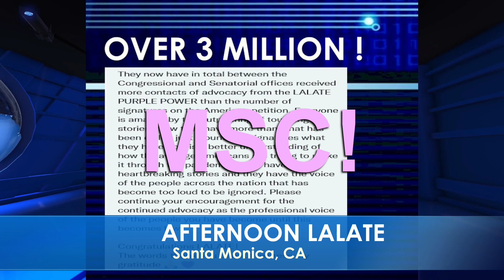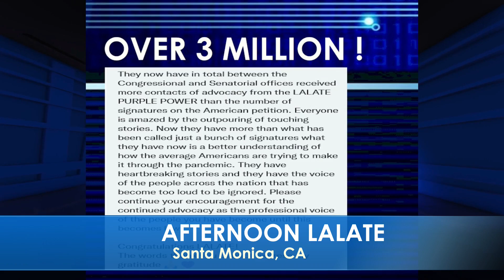$2,000 STIMULUS CHECKS, VOTE TUESDAY!! FOURTH STIMULUS CHECK UPDATE TODAY 2022: 4th Stimulus CHECK 🌊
🌊 AFTERNOONS LALATE 🌊January 16 2022 🦅 💜 JOIN as a Member | ☑️ SUBSCRIBE | 📬 LALATE ALERTS | Fourth Stimulus Check Update Today 2021 | Fifth Stimulus Check | Multiple Monthly Stimulus Check Update | $1400 Third Stimulus Check & Third Stimulus Package Update 2021 | Second Stimulus Check & Second Stimulus Check Update 2020 | $10,000 EIDL GRANT CARES ACT 2020 | $2,000 CASH ACT 2020 | $2400 ($200/month) SSI SSDI SA VA RB Bill 2021 | $50,000 Student Loan Debt Forgiveness Bill 2021 | National and Sports News 2021 | Also covered: PUA, FPUC, LWA, EIDL, UI, Hazard Pay. | Fourth Stimulus Check Update and stimulus package update and stimulus check 4 update and fourth stimulus package and stimulus check update | $3600 $3000 Child Stimulus Check | $1400 Paid Sick Leave | $1500 Earned Income Tax Credit | $5,000 EIDL Check. || CONFIRMED! FOURTH STIMULUS CHECK UPDATE TODAY 2021: HUGE 4th Stimulus CHECKS IN BILL 1st LOOK Encore | EXCLUSIVE! FOURTH STIMULUS CHECK UPDATE TODAY 2021: HUGE 4th Stimulus CHECKS IN BILL 1st LOOK Encore | $2,000 STIMULUS CHECKS, VOTE TUESDAY!! FOURTH STIMULUS CHECK UPDATE TODAY 2022: 4th Stimulus CHECK 🌊

0:00    Intro:  Stimulus Check
1:00 STIMULUS CHECK UPDATE
2:00 SECOND STIMULUS CHECK
3:00 THIRD STIMULUS CHECK
4:00 FOURTH STIMULUS CHECK
5:00 FIFTH STIMULUS CHECK